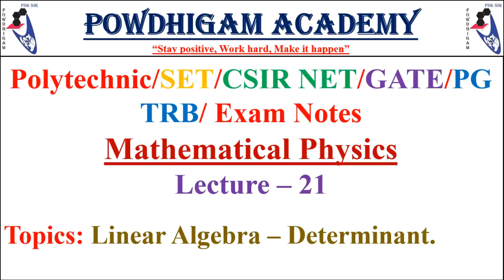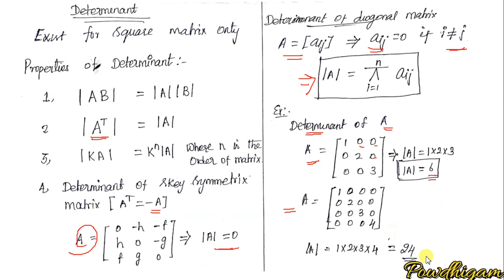TRB-Polytechnic Notes. Determinant-important . CSIR/GATE/SET/PG-TRB/Mathematical Physics Lecture-21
Free coaching for  Mathematical Physics lecture 21 - Linear alegbra and more important points in matric here discussed with solution based training program  . I like to train the begininers to crack the compatative exams like NET, GATE, SET, College & University based entrance exams. Initially I will teach actuval solving mathods. upcoming videos i will give many tricks to solve the problems to solve very quickly. So, for biginners please follow my lecture series, this will help you to crack the exams. Thank you for
Watch